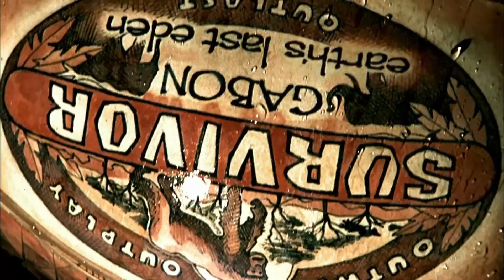Survivor: Gabon - Official Intro [HD] (Episode 5)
Official opening credits for Survivor: Gabon, used in episode 5, featuring the remaining castaways
This is the best quality you can find online